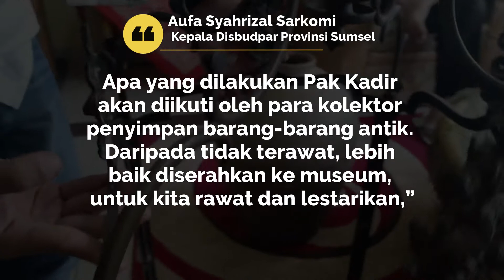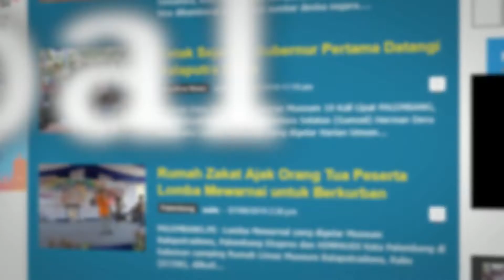Dibuat Sebelum Masa Kesultanan Palembang Darussalam - PALPRES